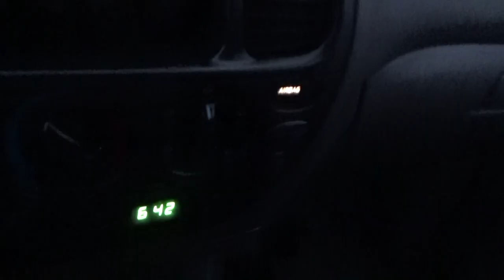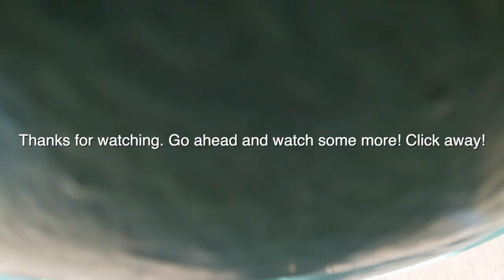THE STATUE PRANK and a SKUNK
Long story short.  We have two statues that I don't like in my yard.  My in laws like to move the statues and put them in so they are staring in our windows.  I decided to return the favor.

Also, I went fishing.  I tried out the Oak Creek Power Plant.  I was trying to catch a gizzard shad, and it didn't happen for me.  I did catch one fish, though.  It wasn't a total failure.